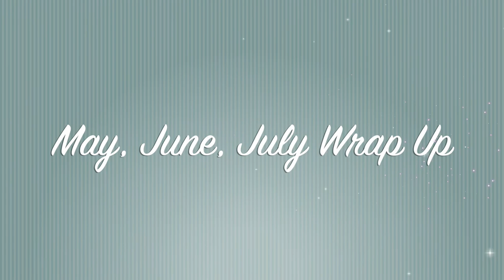May, June, July Wrap Up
I've read a whole lot of good books in the last three months. Looking forward to continuing the reading streak!